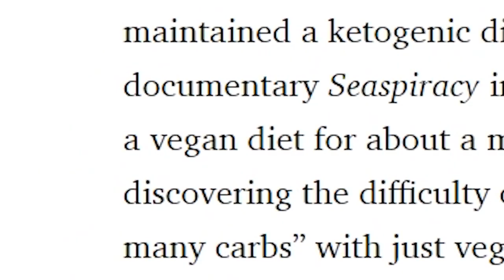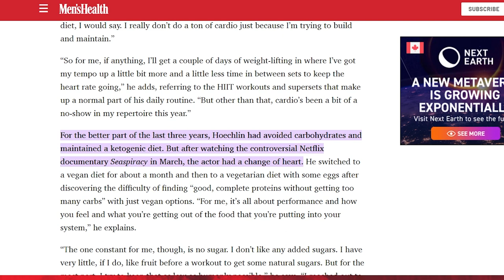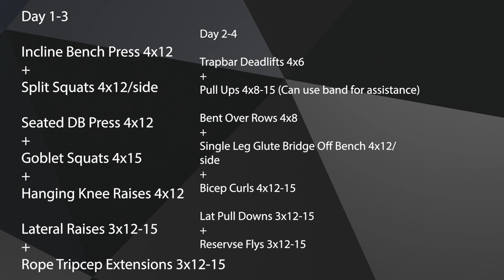Tyler Hoechlin's Workout For Superman! (Program Included)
Here's Tyler Hoechlin's workout and diet routine for Superman! Tyler Hoechlin is the most recent superman and he's in very impressive shape! He's not a stranger to working out as he was also in great shape for his role in Teen Wolf! In this video, we'll cover everything we know about Tyler Hoechlin's workout and diet routine for Superman and Lois!

Here is the Push/Pull workout split that I created to help you look like Tyler Hoechlin! It's a 4 day a week program where you'll do each one of the days twice! Let me know if you have any questions!

Day 1-3

Incline Bench Press 4x12
Split Squats 4x12/side

Seated DB Press 4x12
Goblet Squats 4x15
Hanging Knee Raises 4x12

Lateral Raises 3x12-15
Rope Tripcep Extensions 3x12-15

Day 2-4

Trapbar Deadlifts 4x6
Pull Ups 4x8-15 (Can use band for assistance)

Bent Over Rows 4x8
Single Leg Glute Bridge Off Bench 4x12/side
Bicep Curls 4x12-15

Lat Pull Downs 3x12-15
Reservse Flys 3x12-15